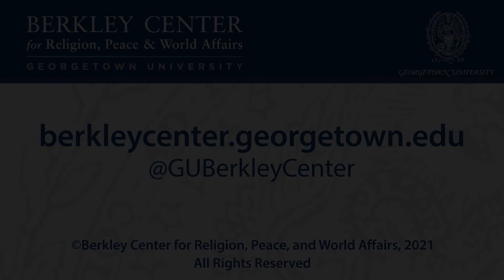Virtual 2021 Student Poster Session on Religion, Ethics, and World Affairs - Roundtable 2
April 23, 2021 | The Religion, Ethics, and World Affairs (REWA) program offers a minor for Georgetown Main Campus undergraduate students administered through the Berkley Center. The REWA minor gives students an opportunity to explore the role of faith and values across topic areas including international relations, comparative politics, and history and cultures. In our interreligious and intercultural world, developing a nuanced understanding of these topics is of critical importance and value in the academy and across professions.
Our Virtual Spring 2021 REWA Student Symposium ran April 19-23. This virtual poster session featured the research of senior REWA students from their capstone seminar (GOVT 313) on diverse topics including the Catholic Church and the Rwandan genocide, Persian Jews in Iran, faith-based organizations working with Syrian refugees in Lebanon, and more. We invited Georgetown and the wider Berkley Center community to participate by commenting on student posters and attending this event.